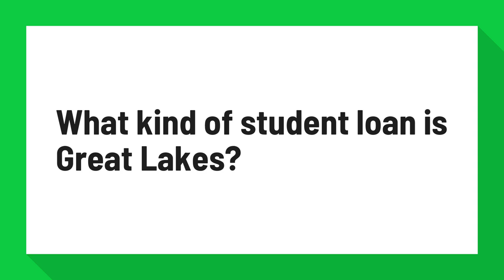What kind of student loan is Great Lakes?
Student Loans from Great Lakes Educational Loan Services

Great Lakes Education Loan Services acts as the full service contact between student borrowers and their primary lenders. Whether the lending agent is the Federal government, a state government, or a private lender, Great Lakes works directly with student borrowers to manage all aspects of their loan.